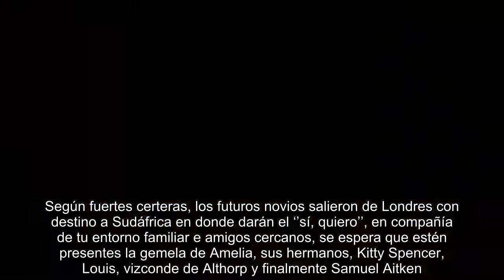Escote halter y satén: El elegante vestido de Amelia Spencer, sobrina de Lady Di en la previa de su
Escote halter y satén: El elegante vestido de Amelia Spencer, sobrina de Lady Di en la previa de su boda.